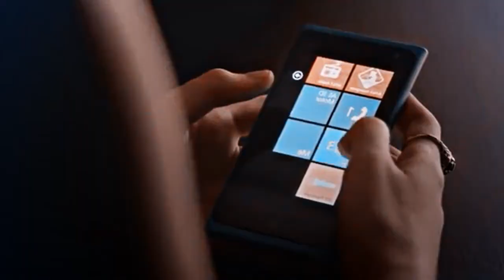✨/oh shit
this one makes my head hurts.
PLEASE DON'T MENTION THE SONG MUSIC! all the information's at the end of the video.
This coloring is so beautiful! Thanks magicxmerl.